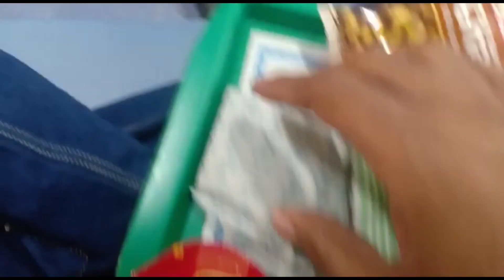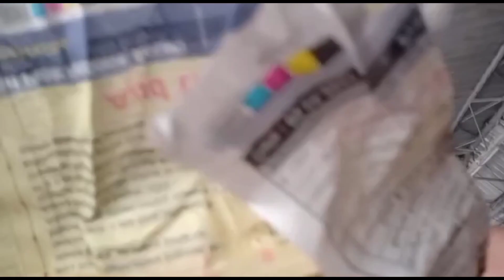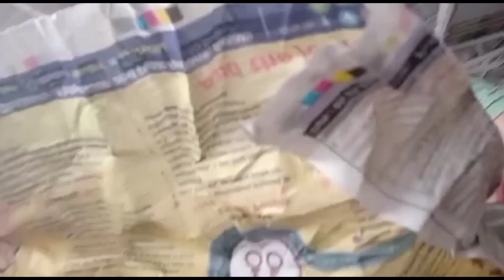Delhi se Bengal tak ka safar by... Sealdah rajdhani express AC-2 tier@Vandana_ki_duniya